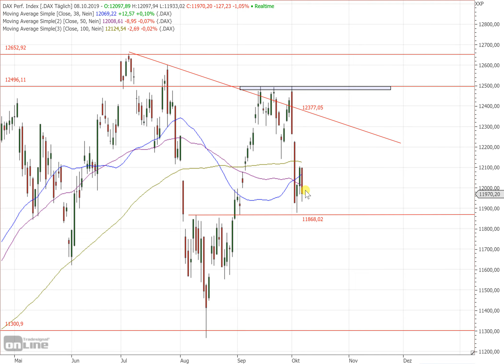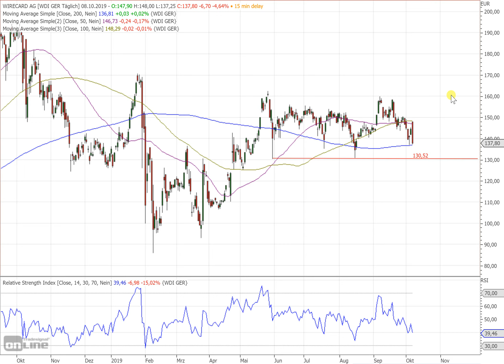Dax 30 I Index scheitert an 100 Tage-Linie